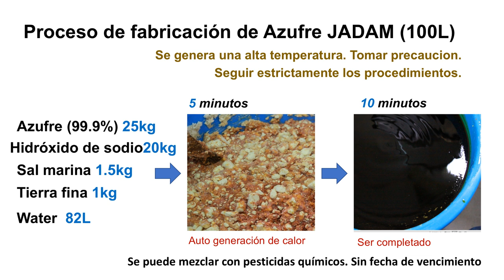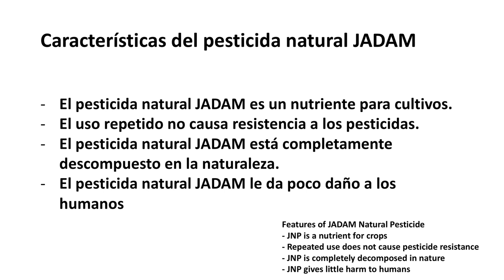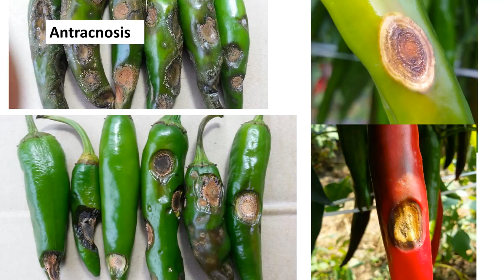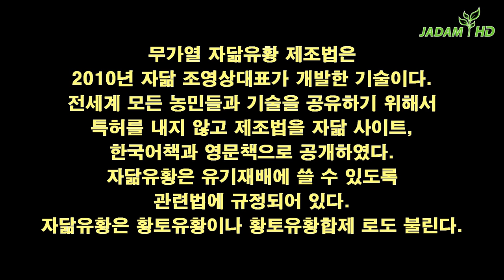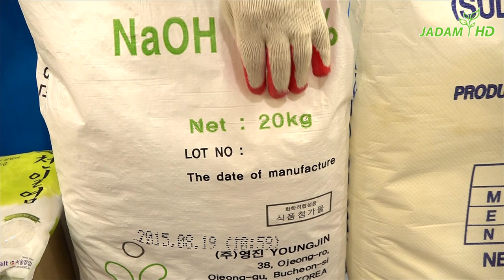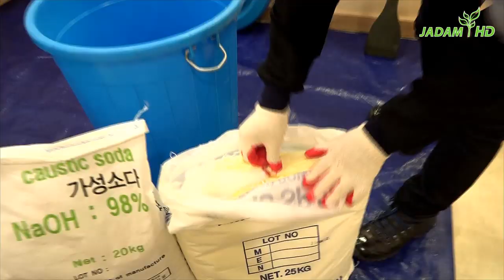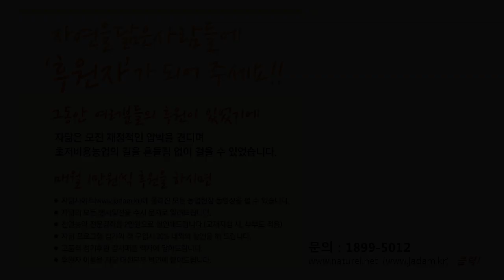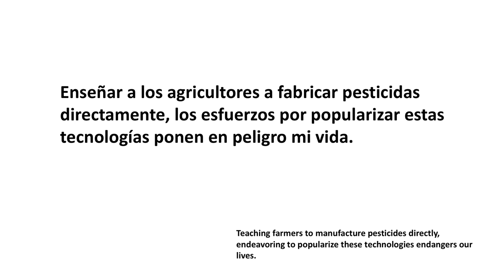Bricolaje germicida natural ultra potente: JADAM Sulphur sin calentamiento.Multi-language subtitles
Los libros de JADAM están disponibles para su compra en Amazon.com en todo el mundo. Actualmente está traducido al inglés, italiano, chino, japonés y coreano y será traducido a varios idiomas en el futuro.

Sobre Youngsang Cho
Youngsang Cho es agricultor orgánico. Cho aprendió la agricultura natural de su padre Hankyu Cho (Korea Natural Farming, KNF), quien abogó por una agricultura ambiental desde la década de 1960. La familia Cho ha sido agricultura orgánica para la tercera generación. Cho sirvió en 706 fuerzas especiales y se graduó de la Universidad de Aju (Bachiller, Química) y Chungnam National Uni (Master, Horticultura). Cho ha ingresado al Ph.D. curso del Departamento de Biología Agrícola de la Universidad Nacional de Chonbuk. Cho comenzó la agricultura orgánica en 1989. A través de décadas de práctica e investigación, creó un nuevo sistema de agricultura orgánica de ultra bajo costo basado en la agricultura de su padre y la agricultura tradicional asiática. Fundó "JADAM" en 1991. En 2019, la membresía de JADAM superó los 70,000.

Los inventos de Youngsang Cho (Todos los inventos están contenidos en el libro de Agricultura Orgánica JADAM):
Agente humectante JADAM (hecho sin calentar), azufre JADAM (hecho sin calentar), solución de microorganismos JADAM hecha con papas, solución de microorganismos JADAM hecha con granos mixtos, pesticida natural contra la enfermedad del arroz bakanae, germicida natural contra la antracnosis y mancha foliar, fungicida natural contra el mildiu polvoriento y el mildiu, pesticida natural contra pulgones y ácaros, pesticida natural contra la polilla del tabaco y la lombriz de remolacha, pesticida natural contra la chinche hedionda y el cochinillo, pesticida natural contra la babosa y el caracol, pesticida natural contra los cítricos flatidper shopper, pesticida natural contra el gorgojo del agua de arroz , Eliminación de moscas de las viviendas del ganado, Plaguicida de naftaleno, Plaguicida natural contra los piojos de pollo, Plaguicida natural contra los barrenadores de bayas de café, Plaguicida natural contra las cochinillas de papaya.

El objetivo final de JADAM es devolver la agricultura a los agricultores. A través del método de JADAM, la agricultura puede convertirse en un costo ultra bajo, completamente orgánico, y los agricultores pueden volver a convertirse en maestros de la agricultura. Los agricultores poseerán el conocimiento, el método y la tecnología de la agricultura. Cuando la agricultura orgánica se vuelve fácil, efectiva y económica, finalmente puede convertirse en una alternativa práctica. Los agricultores, los consumidores y la Madre Naturaleza se regocijarán en este espléndido mundo nuevo que deseamos abrir.

Avancemos todos con la agricultura de ultra bajo costo. JADAM superó por completo los desafíos técnicos y prácticos de la agricultura orgánica. Haga sus propios pesticidas naturales de gran alcance, insumos microbianos y fertilizantes. JADAM tiene como objetivo crear la Revolución Agrícola con una agricultura de ultra bajo costo en el mundo. Nuestra agricultura tiene que ser independiente de la corporación monopolista comercial. LOS AGRICULTORES deben tomar la INICIATIVA en tecnología agrícola.